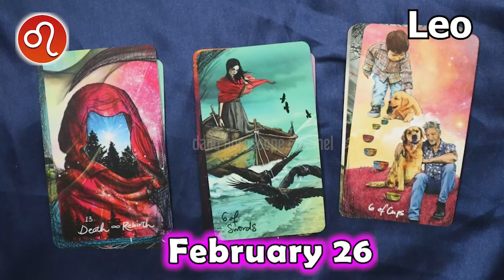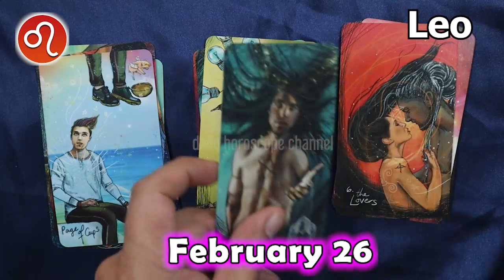❎ HOROSCOPE FOR TODAY ❎ LEO daily HOROSCOPE TODAY February 26 2023 ♌️ tarot horoscope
Leo Horoscope February 26, 2023
Leo today horoscope
Leo Today Horoscope February 26, 2023
Daily horoscope Leo 26 February 2023
Horoscope Leo February 26, 2023